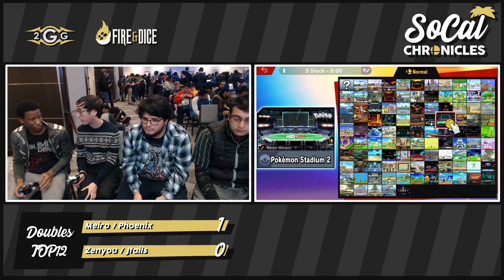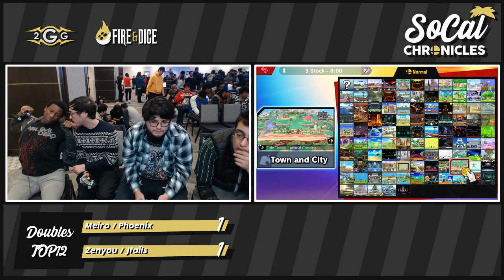Smash Ultimate Tournament - Meiro + Phoenix Vs. Zenyou + JTails Top 12 Losers Side